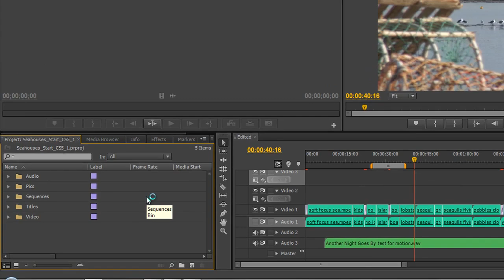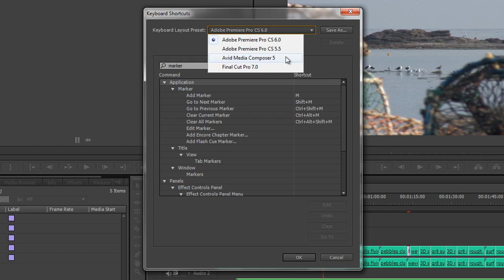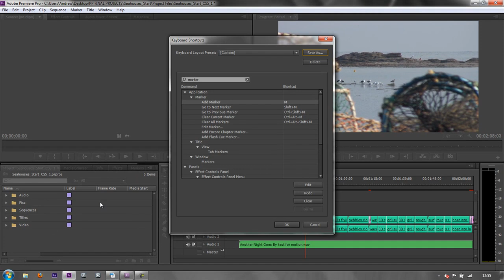Premiere Pro Basics (CS6 &amp; above): 6 Keyboard Short-cuts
In this tutorial, Andrew Devis starts by showing how to hide and show the preview area in the project panel to get to the default CS6 user interface layout. He then demonstrates how to select different keyboard short-cut options including short-cuts for CS5.5, Avid Media Composer and Final Cut Pro 7. Andrew then goes on to show how to change a short-cut as well as how to save your changed short-cuts to load back in when needed